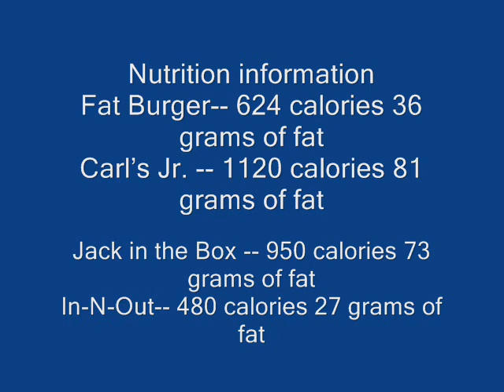VIDEO #2: Cheeseburger in Paradise (Southern California)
I talk about and eat cheeseburgers from Fatburger, Carl's Jr., Jack in the Box and In-N-Out.